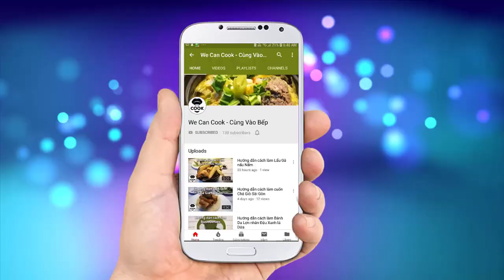CÁCH NẤU LẨU DÊ HẦM THUỐC BẮC TẠI NHÀ (The goat chinese hot pot)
Lẩu dê là một trong những món ăn cực kỳ quen thuộc đối với người dân Việt Nam, đặc biệt là người Sài Gòn. Thịt dê với mùi đặc trưng được hầm cho mềm ngọt ăn kèm với nước dùng được nấu từ các loại nhân sâm, thảo quả phương Bắc. Cùng với đó là một dĩa rau thơm, một miếng tàu hủ ky hòa cùng bát mì trứng nóng hổi. Đó là một trong những hình ảnh quen thuộc mà các bạn sẽ thấy ở hầu hết các quán lẩu dê từ ven đường đến các nhà hàng trang trọng. Hôm nay, mình sẽ đúc kết lại để gửi cho cả nhà công thức nấu ăn hoàn chỉnh mà vẫn giữ được vị dê thơm ngon và quan trọn không có mùi nồng đặc trưng từ dê để mọi người đều có thể thưởng thức trọn vẹn nhất.

@ Các bước thực hiện:
Bước 1: Khử mùi dê tương tự bài cà ri dê.
Bước 2: Làm nước chấm chao: trộn đều, tán nhuyễn cho mịn, bảo quản tủ mát.
Bước 3: Ướp dê
- Dê ướp với hạt nêm, muối, chao cho thấm gia vị
- Chảo nóng cho dầu ăn, dê vào xào thơm. Cho thêm rượu vào khử mùi dê. Khi dê săn lại, vàng thơm thì cho vào nồi áp suất hầm với tỉ lệ nước dùng sắp mặt.
- Lưu ý: thời gian hầm dê non 10 phút, dê trưởng thành 15 phút, dê già 20 phút. Nấu bình thường tương đương 1h, 1h30 và 2h. Tính từ lúc nước sôi
Bước 4: Chế biến lẩu dê
- Nước dùng: rang thơm đinh hương, trần bì, hoa hồi, quế khô, thảo quả rồi cho vào túi gia vị
- Cho tất cả nguyên liệu vào hầm trong 2 giờ
- Khoai môn cắt cục chiên 180 độ, lửa nhỏ nổi vớt ra
- Nấu lẩu: hầm xong, đổ ra nước lẩu và đồng thời cho khoai môn cắt cụ vào. Sau đó nêm lại nấu thêm 5 phút là xong.
- Tàu hủ ky chiên 220 độ trong 3 giây

1. Gừng: 50gr
2. Sả: 200gr
3. Rượu nếp: 20ml
4. Nước: 2 lít

+ Ướp dê:
1. Dầu ăn: 20ml
2. Sườn non: 1kg
4. Bột nêm: 10gr
5. Muối: 10gr
6. Rượu: 20m

+ Nấu nước dùng:
1. Nước lạnh: 3 lít
2. Xương heo: 500gr
8. Sả: 100gr
9. Hành tím: 40gr
10. Gừng: 50gr
11. Riềng: 70gr

+ Gia vị nêm:
1. Hạt nêm: 30gr
2. Muối: 20gr
3. Đường: 50gr
4. Bột ngọt: 10-20gr

2. Đường: 10gr
3. Dầu ăn: 5ml
4. Nước chanh: 5ml
5. Sữa tươi không đường: 20ml

2. Tàu hủ non: 1 hộp
3. Khoai môn: 500gr
4. Cải bẹ xanh: 200gr
5. Tần ô: 200gr
6. Tía tô: 100gr
7. Bông hẹ: 100gr
8. Tàu hủ ky: 20gr
11. Táo tàu táo đỏ: 100gr